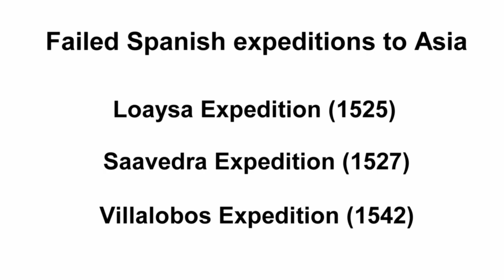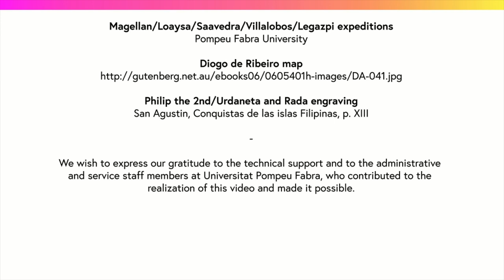The Spanish march to Asia (EDC2_6.1.1)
MOOC: The european Discovery China. Week 6: The Friar's missions and Mendoza's book. Activity: The Manila Sangleys